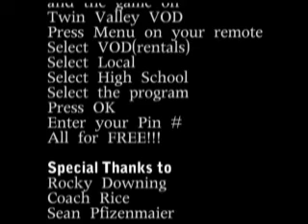Clay Center Week 7 Football Intro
Rocky Downing interviews Coach Rice about the match-up between Clay Center and Wamego